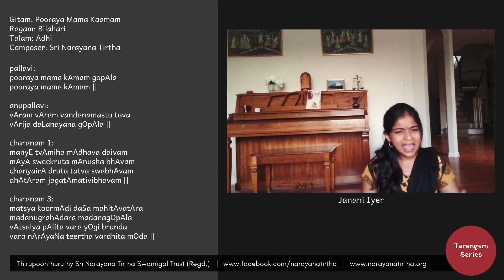Tarangam Series: Pooraya Mama Kaamam | Bilahari | Adhi | Sri Narayana Tirtha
Performed by:
Vidushi Janani Iyer

Gitam: Pooraya Mama Kaamam
Ragam: Bilahari
Talam: Adhi
Composer: Sri Narayana Tirtha

pallavi:
pooraya mama kAmam gopAla
pooraya mama kAmam ||

anupallavi:
vAram vAram vandanamastu tava
vArija daLanayana gOpAla ||

charanam 1:
manyE tvAmiha mAdhava daivam
mAyA sweekruta mAnusha bhAvam
dhanyairA druta tatva swabhAvam
dhAtAram jagatAmativibhavam ||

charanam 3:
matsya koormAdi daSa mahitAvatAra
madanugrahAdara madanagOpAla
vAtsalya pAlita vara yOgi brunda
vara nArAyaNa teertha vardhita mOda ||